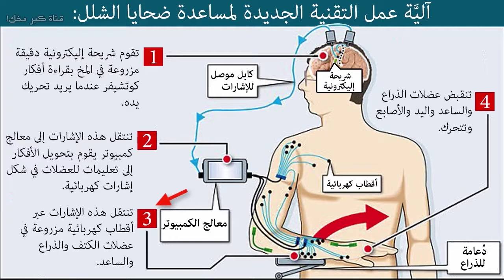علوم || اختراع مذهل سيغير حياة ملايين البشر!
يعد هذا الفيديو من أفضل الأمثلة التي تبرز الدور البناء  للعلم والعلماء في خدمة البشر وتقديم ابتكارات واختراعات مذهلة تحمل الأمل وتجعل حياة البشر أفضل. شاهد الفيديو لتتعرف على أحد هذه التكنولوجيات المدهشة!
انضموا إلي صفحتنا علي فيسبوك:
الموسيقي المستخدمة:
"kai Engel"
قناة (كبر مخك!) هي قناة تهتم بنشر الثقافة و المعلومات العامة في شكل فيديوهات مبسطة و خفيفة لتناسب جميع الأذواق. تشمل فيديوهات القناة الغرائب و العجائب, المعلومات العامة, طرائف الحيوانات, الظواهر الغامضة و المحيرة, ظواهر ما وراء الطبيعة, العلوم و العديد من الموضوعات الأخري في الكثير من المجالات التي تغذي ذهنك وتمتع عقلك‫.‬